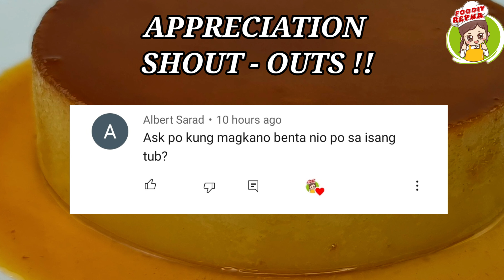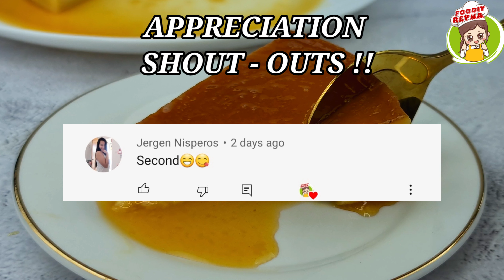CARAMEL CUSTARD BREAD PUDDING | Without Oven Pudding Dessert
🍴CUSTARD CARAMEL BREAD PUDDING🍴

🌻INGREDIENTS🌻

🍁CUSTARD BREAD PUDDING🍁
● Loaf Bread Slices ( 7 pcs )
● Evaporated milk ( 370ml )
● All Purpose cream or Heavy cream ( 250ml )
● Condensed milk ( 300ml )
● Whole large Eggs ( 6 pcs )
● Vanilla extract ( 1 tsp )
● Lemon or Calamansi juice ( 1 tsp )

HAPPY COOKING !
ENJOY EATING !